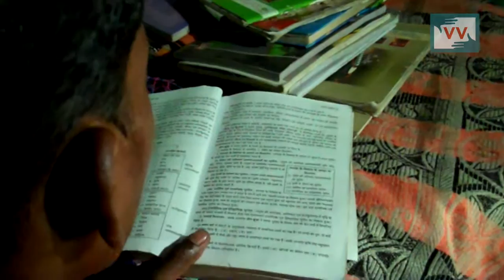Impact_ Finally Light Come Home After Three Years -Khirendra Yadav reports for IndiaUnheard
After three years of wait the Biwla Village of Bastar district of Chhattisgarh got electricity.

Community Correspondent Khirendra Yadav reports from Chhattisgarh for IndiaUnheard.